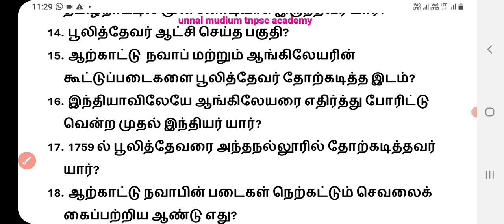🎯INM unit test -2🎯/📚 25க்கு 25 வாங்கலாம் 📚/ attend panni paarunga 🔥